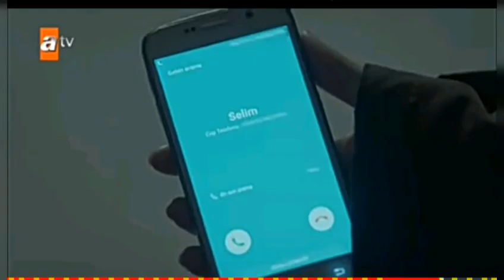LES LARMES DU PARADIS ÉPISODE 48 RÉSUMÉ EN FRANÇAIS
Cennet appelle Kaya papa, Arzu pointe une arme sur Kaya.